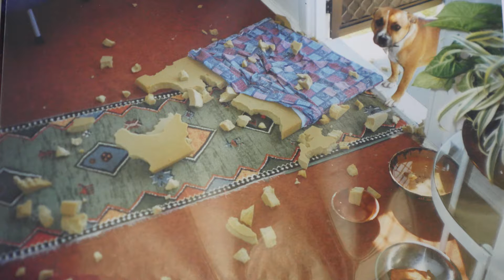Dulcie's Corner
My work on the Grafton Bridges Project started over 12 months ago. The 1st stage of my project was to talk to the people live in the path of the new bridge, Dulcie Bevan lived on the corner of Kent and Grieves st. She was born the same year the old bridge was built and never dreamed she would see a new one. Dulcie packed up her home of 60 years at the age of 83.